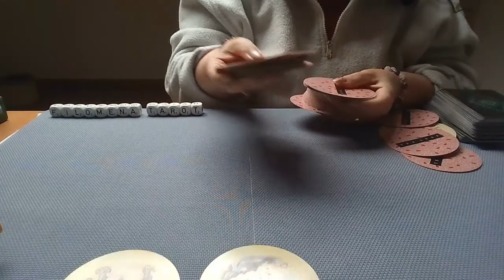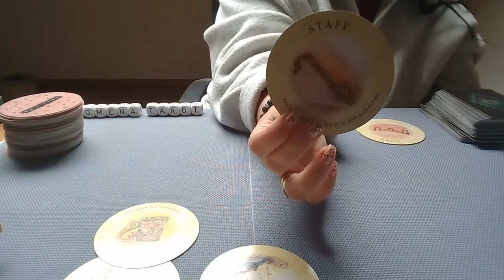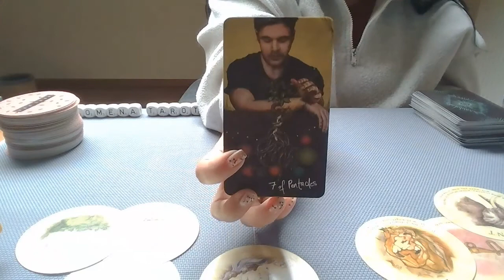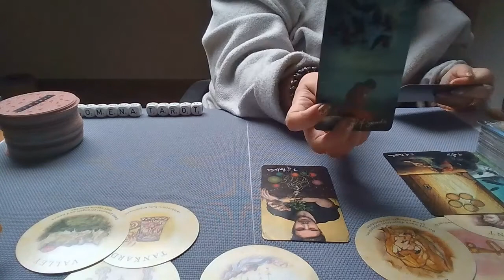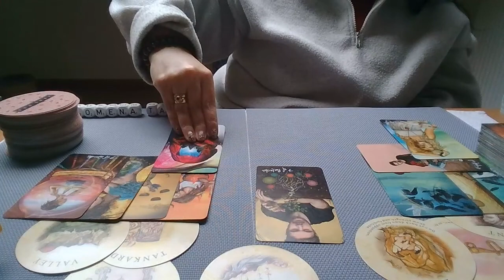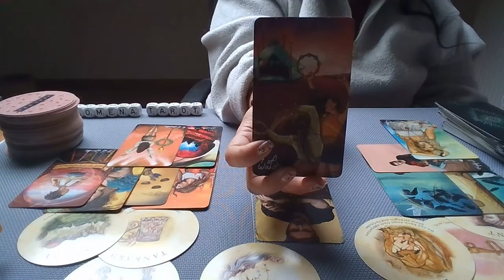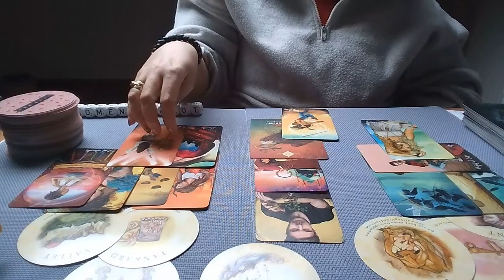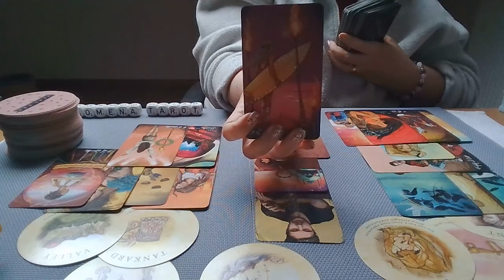Reading Maagd 1 15 Mei 2021